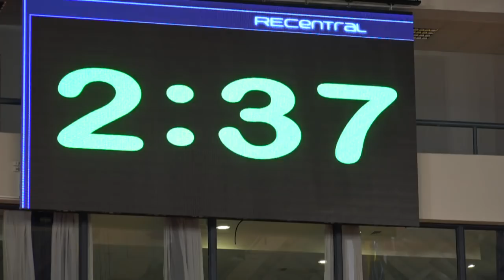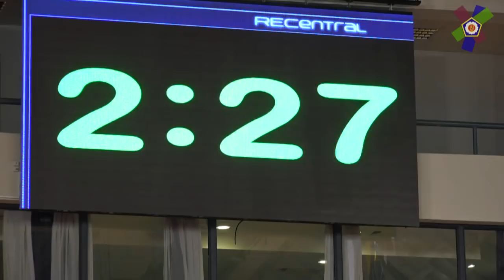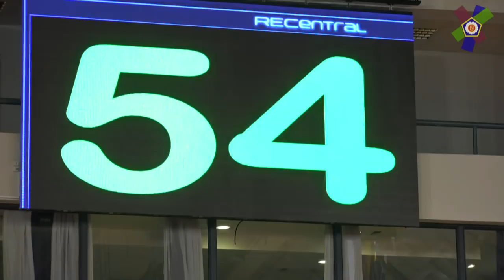U23 European Judo Championships - Podgorica 2017 - Day 1